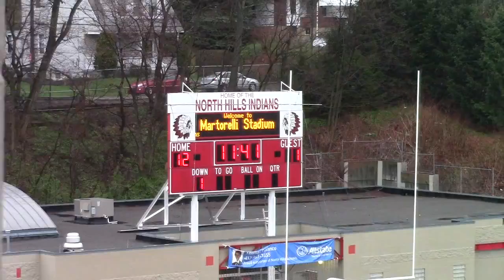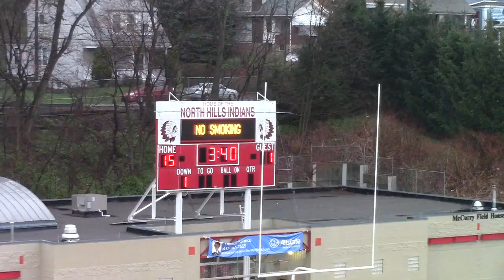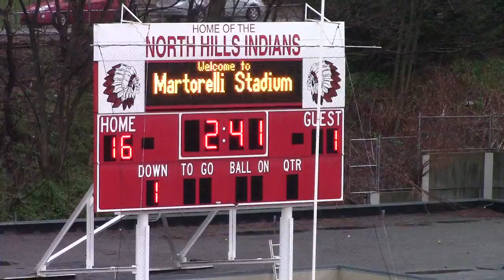NHGLAX 2016 vs SF 2 of 4